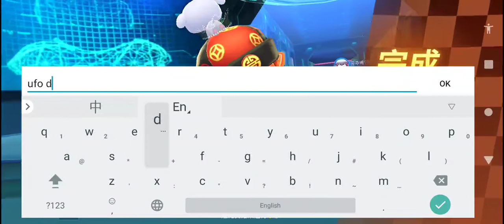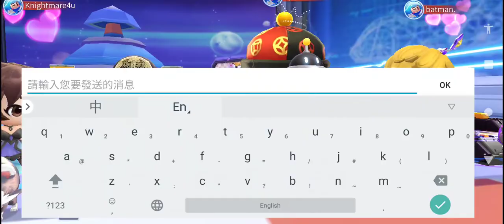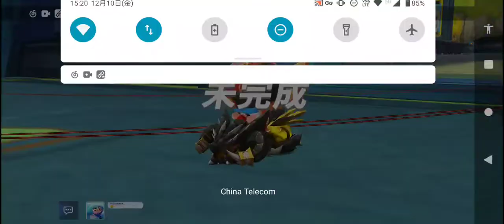XRecorder_10122021_151202